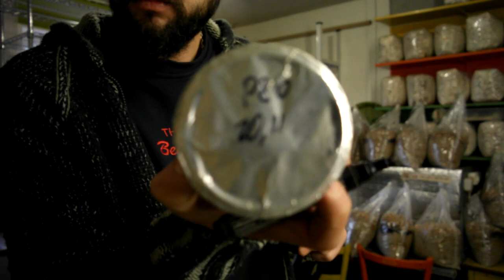Купить Пакеты для мицелия или Как сделать самому,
Как обеспечить дыхание и воздухообмен мицелию в пакетах при инкубации и хранении рассказано и показано на этом видео. Детально объясняю как сделать простой но качественный фильтр для пакетов с мицелием.